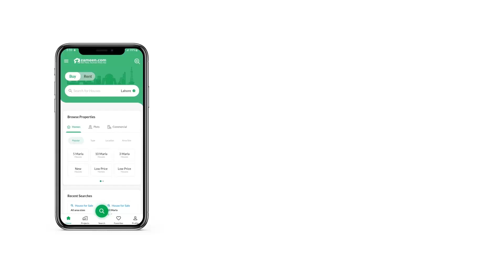0.9 MARLA FLAT FOR SALE IN TOP CITY 1 ISLAMABAD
Project Name Signature Hotels & Residence

So location is
Main Kashmir Highway, Top City Commercial ,
Infront of metro , near to M1 & M2 , near to Cpec route, Near to New Islamabad International Airport

-Signature Hotels is J7 Group's Flagship Project and Pakistan's first high-rise Five Star Hotel.

-The Project is at a Prime Location, in the heart of Islamabad, at the doorstep of Islamabad Airport, on main Srinagar Highway just outside Topcity.

-26 stories Highrise covering area of 13 kanals approx, Latest Design, State of the Art Amenities and Smart Living Technology.

-It has 3 floors for Smart Car Parking.